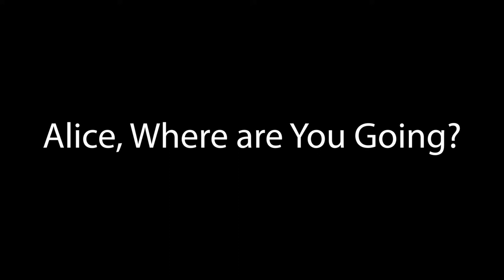Alice, Where Are You Going?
East Carolina Council's 2020 Virtual Summer Camp Staff performs the song "Alice, Where are You Going?"